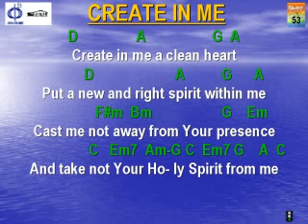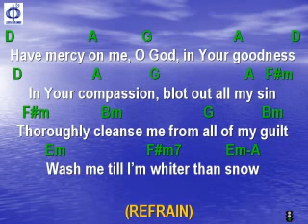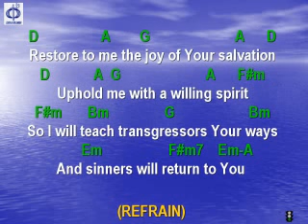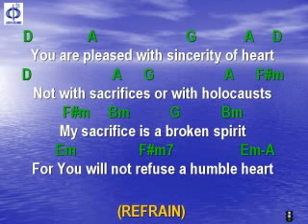CFC EDMONTON - CLP SONG - CREATE IN ME with lyrics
CFC GK CLP SONG - CREATE IN ME with lyrics
COUPLES FOR CHRIST